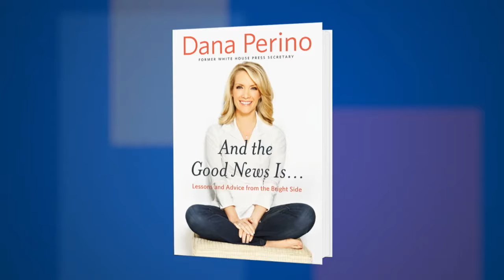Dana Perino on "And the Good News Is…" at the 2016 Miami Book Fair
Dana Perino discusses, “And the Good News Is…Lessons and Advice from the Bright Side” at the 2016 Miami Book Fair.

FROM THE PUBLISHER:
Thoughtful, inspiring, and often surprising, AND THE GOOD NEWS IS . . . traces Dana Perino's unlikely journey through politics and television. It's a remarkable American story-made up of equal parts determination and clear-eyed optimism.

From facing professional challenges and confronting personal fears to stepping up to a podium for a President, Dana has come to expect the unexpected and has an uncanny ability to find the good news in any tough situation. AND THE GOOD NEWS IS . . . takes us from her Western childhood in Wyoming and Colorado to a chance meeting on an airplane that changes her life entirely. Then, with refreshing honesty and humor, she recounts her frustration with a string of unsatisfying jobs and living circumstances until a key career tip leads her back to Washington, D.C. to work for the Bush Administration.

Dana also shares here her best work and life lessons-tips that will help you to get your point across convincingly while allowing your own grace and personality to shine through. As someone who still believes in working together to solve the problems our nation faces, Dana offers clear, practical advice on how to restore civility to our personal and public conversations. The result is a fascinating read that can help anyone become more successful, productive, and joyously content.

Women authors, nonfiction, presidential press secretaries, television journalists, conduct of life, politics and government, autobiography